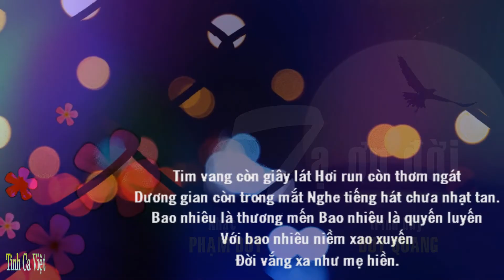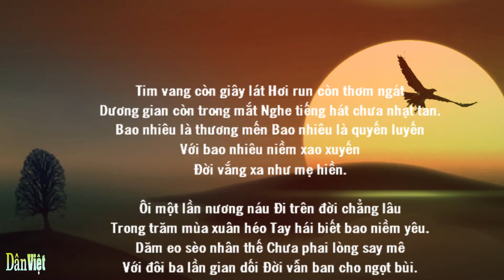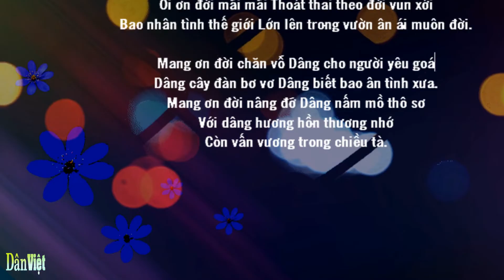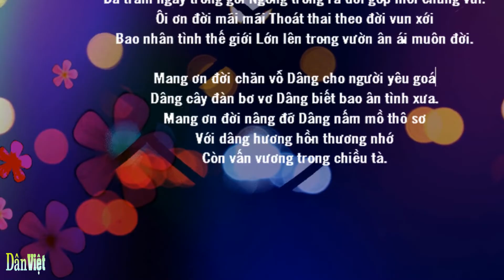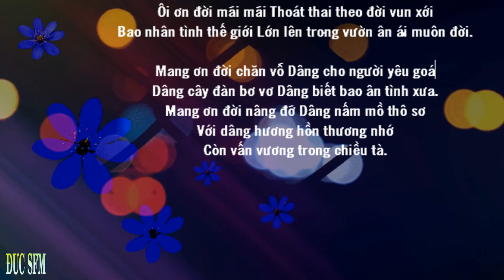TẠ ƠN ĐỜI, Nhạc sĩ Phạm Duy, Ca sĩ Duy Quang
TẠ ƠN ĐỜI
Nhạc sĩ Phạm Duy
Ca sĩ Duy Quang
Tim vang còn giây lát Hơi run còn thơm ngát
Dương gian còn trong mắt Nghe tiếng hát chưa nhạt tan.
Bao nhiêu là thương mến Bao nhiêu là quyến luyến
Với bao nhiêu niềm xao xuyến
Đời vắng xa như mẹ hiền.

Ôi một lần nương náu Đi trên đời chẳng lâu
Trong trăm mùa xuân héo Tay hái biết bao niềm yêu.
Dăm eo sèo nhân thế Chưa phai lòng say mê
Với đôi ba lần gian dối Đời vẫn ban cho ngọt bùi.

Ôi ơn đời chói vói Nhớ khi thân tròn ôm gối
Ba trăm ngày trong gói Ngóng trông ra đời góp mối chung vui.
Ôi ơn đời mãi mãi Thoát thai theo đời vun xới
Bao nhân tình thế giới Lớn lên trong vườn ân ái muôn đời.

Mang ơn đời chăn vỗ Dâng cho người yêu goá
Dâng cây đàn bơ vơ Dâng biết bao ân tình xưa.
Mang ơn đời nâng đỡ Dâng nấm mồ thô sơ
Với dâng hương hồn thương nhớ
Còn vấn vương trong chiều tà.